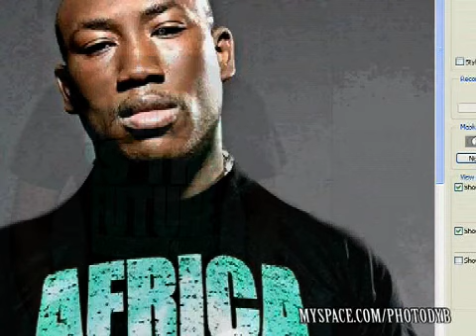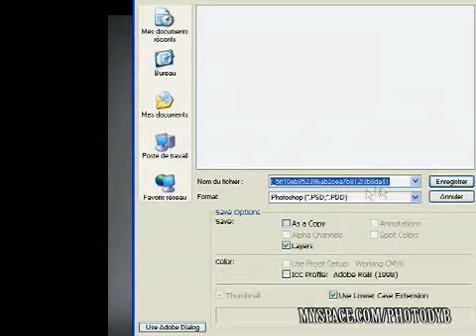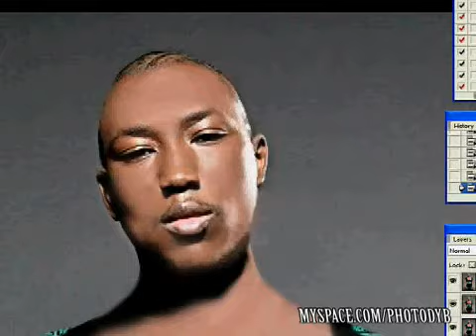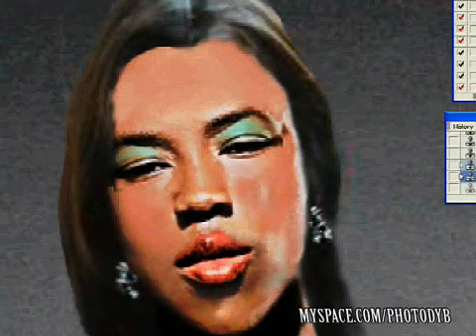Photoshop Mokobé Transformation makeover by photodyb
Photoshop. To convert a man into a woman. Créer une femme à partir d'un homme ( Mokobé )